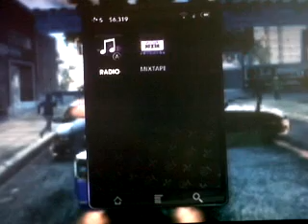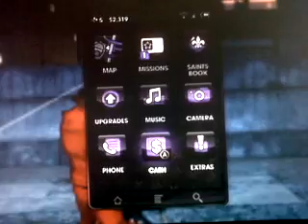The Sgt Plays Saints Row The Third #8 - Pierece?